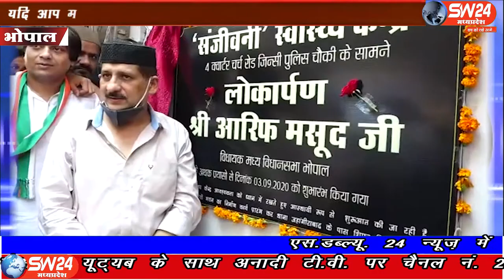SW 24 News Madhyapradesh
कांग्रेस विधायक आरिफ मसूद की पहल पर आज वार्ड 42 के जहाँगीरबाद में संजीवनी क्लीनिक का शुभारंभ किया गया। इस अवसर पर बड़ी संख्या में क्षेत्रीय नागरिक उपस्थित थे। भोपाल से ताहिर खान की रिपोर्ट